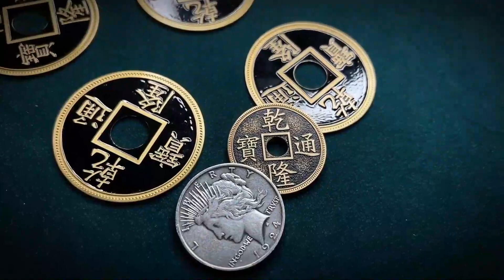Misers Dream Stage Chinese Coin by Oliver Magic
The Miser's Dream is a very classic routine that has different versions all over the world.

Now we have produced a coin that is the perfect size for mid-distance shows, so that the audience can see the coin better and more visually.

This 55mm diameter coin can be easily hidden in an adult's hand, and the thickness of 1mm means that more coins can be hidden at one time.

Comes with 6 Stage Chinese Coins and instructional video.